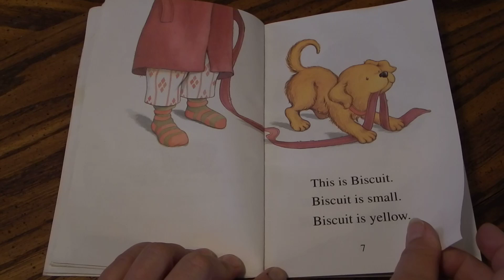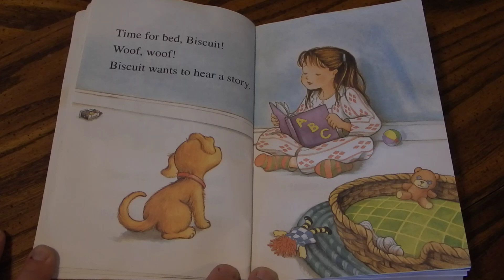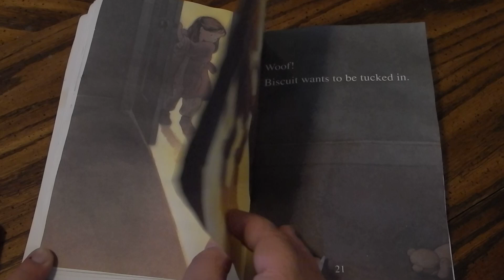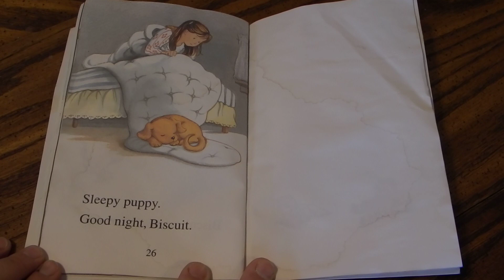Biscuit By Alyssa Satin Capucilli Read Aloud For Kids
It’s time for bed, but Biscuit doesn’t want to sleep! Before Biscuit gets into bed he wants one more snack, one more story, one more kiss. Will he ever go to sleep? Woof, woof!